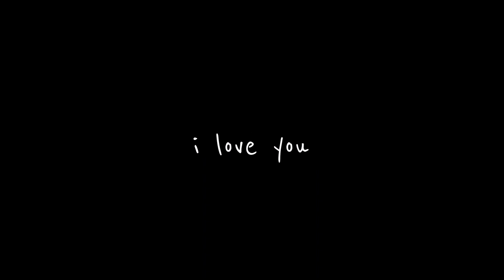Girls HBO sevdiğim sahneler :)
Scenes from first three seasons that I find adorable. ❤️